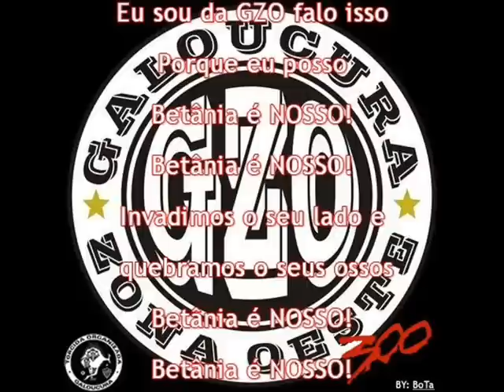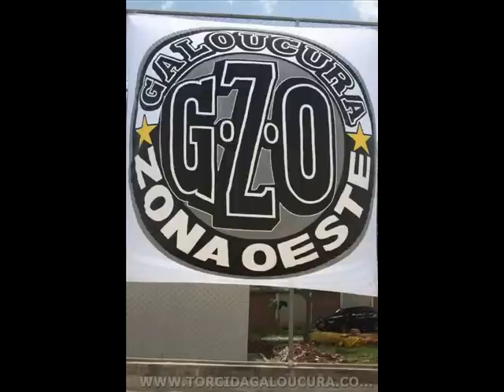Mc Mirlene e Mc Lyu GZO e o PODER